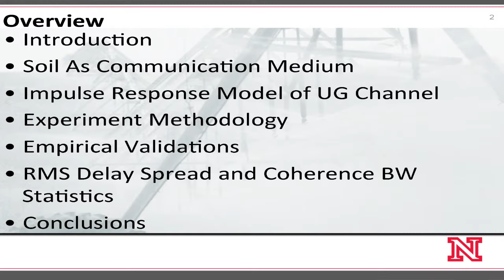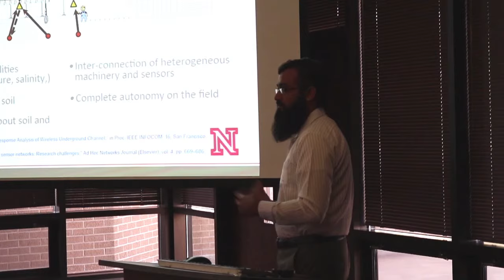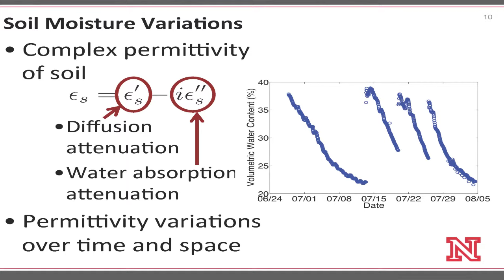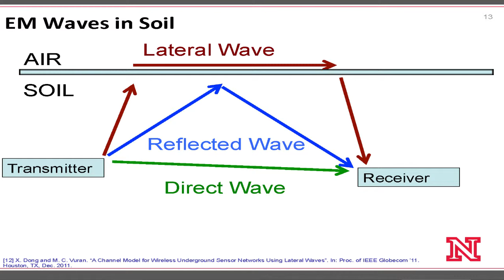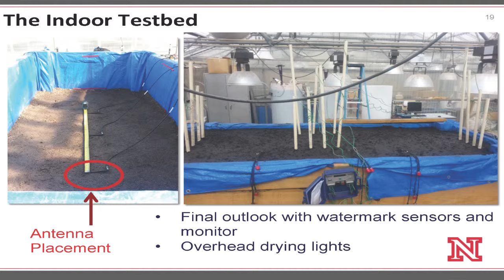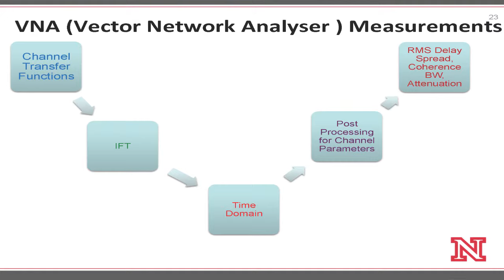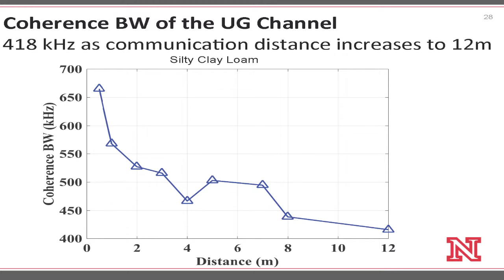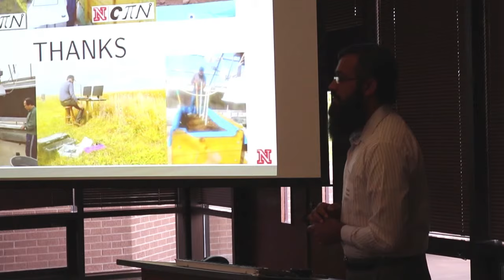Abdul Salam "Taking Soil to the Cloud: Advanced Wireless Underground Sensor Networks"